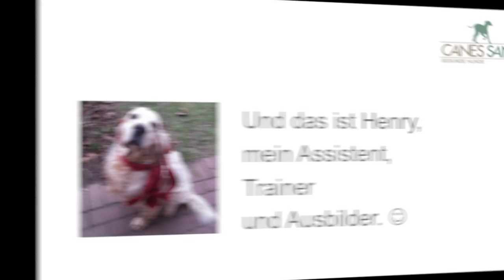Hund Schokolade: Was kann passieren, wenn Ihr Hund Schokolade frisst? Und warum?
Hund und Schokolade: Was macht Schokolade für Hunde eigentlich so lebensbedrohlich? Für uns völlig ungefährlich (zumindest in Maßen :-)) ist sie doch giftig für Hunde! Was tun, wenn Ihr Hund Schokolade gefressen hat?

Impressum

Angaben gemäß § 5 TMG:

Gabriele Engelbart
Tierheilpraktikerin
Hundephysiotherapeutin
Am Sportzentrum 4a
21522 Hohnstorf